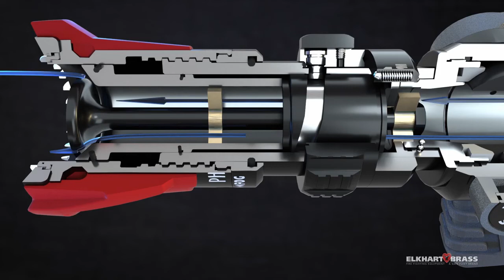Selectable Flow Nozzle Cut A Way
Elkhart Brass